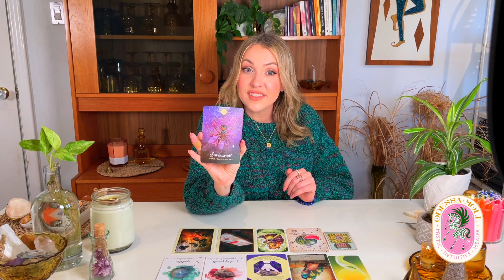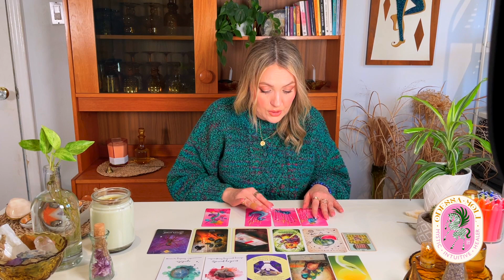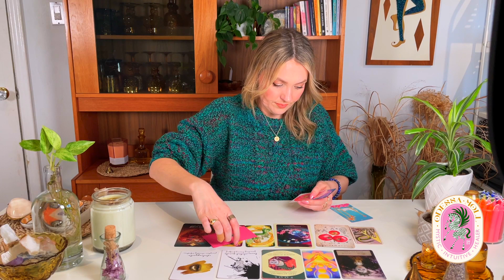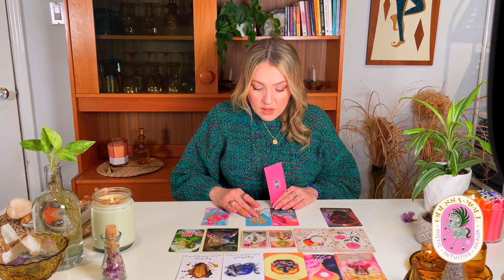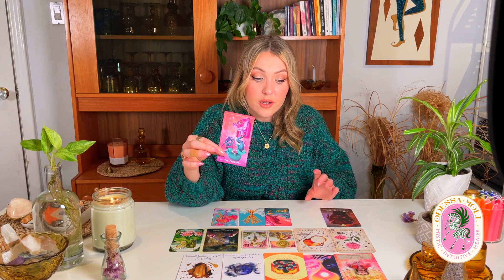YOUR LUCKY & CHARMED ENERGY 🍀 PICK A CARD 🍀 YOUR LUCK IN BEAUTY, CHARISMA & MAGIC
PICK A CARD 🍀 YOUR LUCKY CHARM ENERGY 🍀 CHARMED ENERGY IN BEAUTY, CHARISMA & MAGIC

Are you a naturally lucky person? This week I dive into the cards to find out exactly how lucky you are.  I reveal your charmed energy in beauty, charisma, luck & magic and explain exactly how your abilities affect others.  I also look at how others perceive you and how you can better use these gifts to achieve the things you want.  All you have to do is pick a card! 🔮

⏰ Time Stamps ⏰
00:00     Intro
05:31     Pick Your Pile
05:44     Pile 1
40:55     Pile 2
1:19:48  Pile 3
2:01:01  How to get a Personal Reading!

ABOUT ME 🦋:

Hi! My name's Odessa and I am the Mystic Intuitive Healer.  I'm so excited to connect with all of you and share my gifts.  My hope is that through our time together I will be able to help you Awaken, Heal, Align & Grow.  I was born with my psychic gifts, but like you, my path has had many twists and turns.  As I progressed through my Spiritual Awakening, I dedicated myself to helping others find their own unique voice and fall into alignment with their life purpose.  By assisting in the process of healing, through energy work, divination and coaching, my hope is that all of you feel supported, understood and ultimately transformed.  After all, we are all connected and healing one person, heals us all.